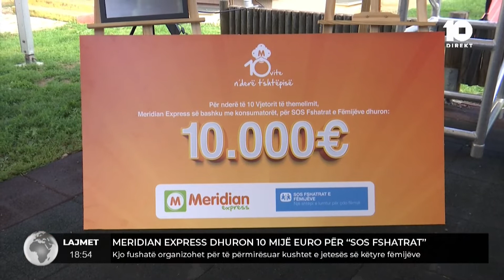Meridian Express dhuron 10 mijë euro për “Sos Fshatrat e Fëmijëve”